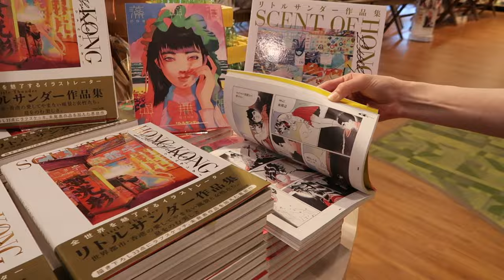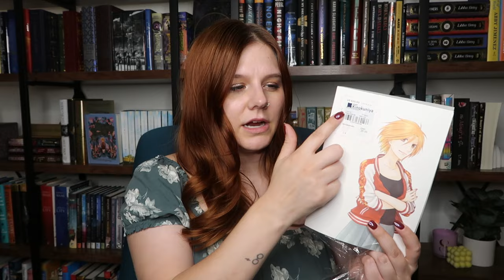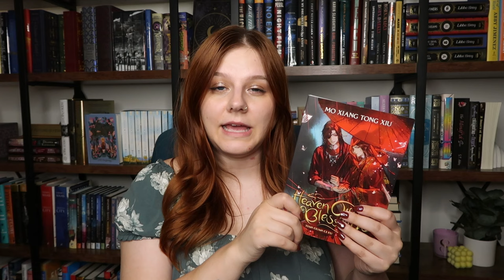COME BOOK SHOPPING WITH ME! + a book haul 📚✨ ft. Katie Colson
hi besties! hope you enjoy this trip to the bookstore! be sure to check out @KatieColson 💖

📬 Sara I.